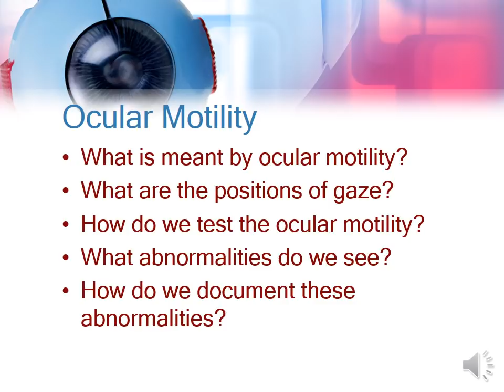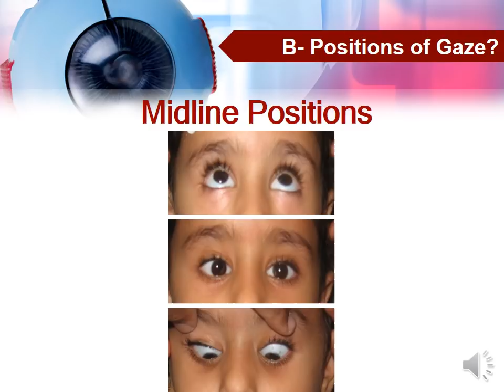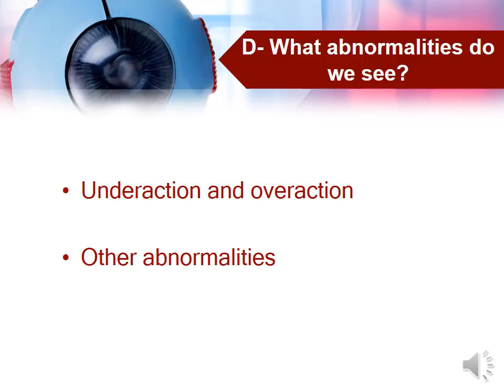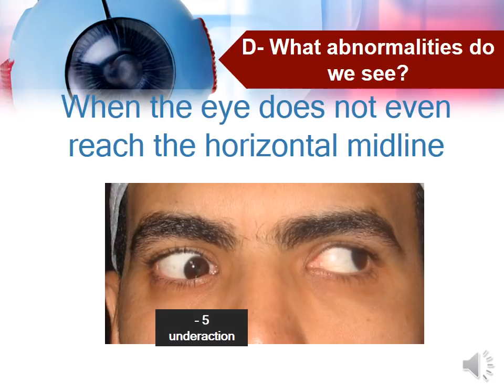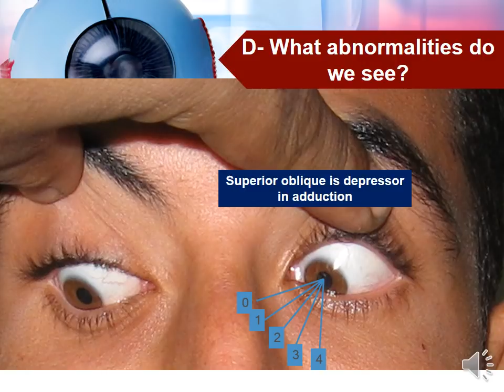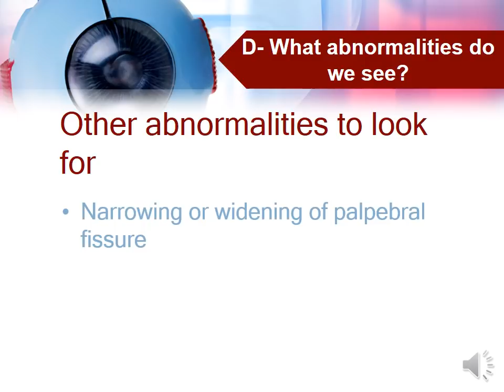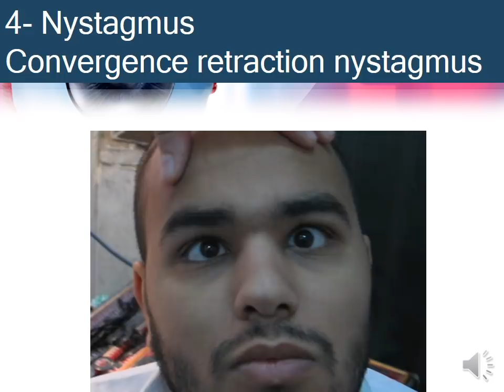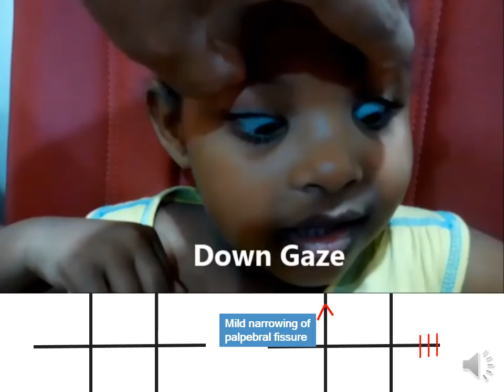1-1 Motor evaluation of Strabismus: Ocular Motility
1-1 Motor Evaluation of Strabismus: Ocular Motility